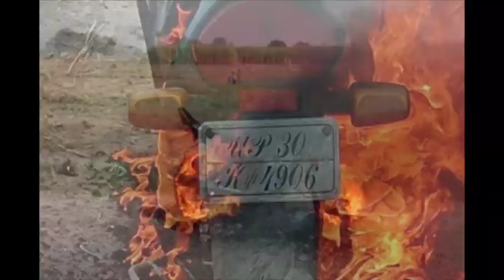हरदोई: सड़क पर चलती बाइक बनी आग का गोला, बाल-बाल बची जान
हरदोई: जिले में बुधवार को  एक बाइक में चलते-चलते अचानक आग लग गई और कुछ ही देर में बाइक जलकर खाक हो गई.  बाइक पर सवार टीचर ने बाइक से कूदकर अपनी जान बचाई. बाइक में आग इतनी तेजी से भड़की कि कुछ ही देर में बाइक पूरी तरह जलकर खाक हो गई.